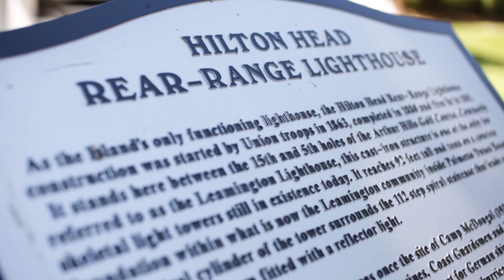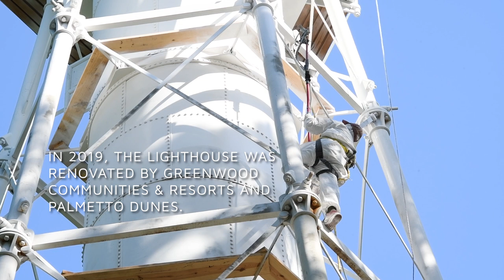The Hilton Head Rear Range Lighthouse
The Hilton Head Island Rear Range Lighthouse, also known as the Leamington Lighthouse, is located in the Leamington neighborhood of Palmetto Dunes Resort overlooking the Arthur Hills Golf Course. It was built between 1879 and 1880. Featured on the National Register of Historic Places and part of the Inventory of Historic Light Stations, the lighthouse occupies a unique place in Hilton Head Island history. Learn more about the history and restorations on our